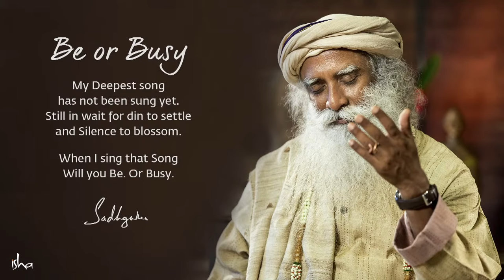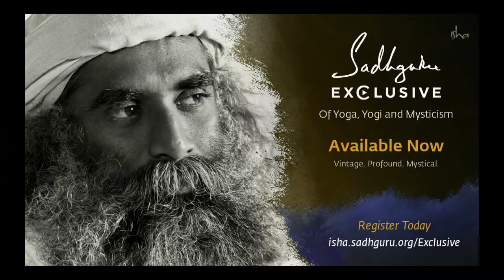Sadhguru's Enlightenment Day, 23 Sep 2020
00:00 Sadhguru Darshan starts with Guru Paduka Stotram
04:00 "Adiguruve.." by Samskriti 🎵
07:06 Dance by Samskriti
12:20 Hindustani and Carnatic Jugalbandi by Mahesh Kale and Sandeep Narayan with @soundsofisha 🎵
19:00 Dance by Radhe Jaggi. Sadhguru's Journey of Three Lifetimes.
28:00 Sadhguru Chants "Jaya Jaya Jaya Mahadheva.."
30:19 Sadhguru Talks - Why so much activity?
59:02 / 59:26 Sadhana
01:03:01 Question:  Sadhguru you have always mentioned about living life on the edge you have also said that if we die in an accident or so we risk becoming a disembodied being expending karma for many many years Sadhgru now from the point of liberation isn't it better to live safe until the age of 84 than to be constantly living on the edge.
01:13:58 "Be or Busy" - Poem by Sadhguru
01:14:26 Sadhguru Chants "Jaya Jaya Jaya Mahadheva.."
01:15:15 "Thank you - You are my Perfect Mirror" ( Music by @soundsofisha ) 🎵